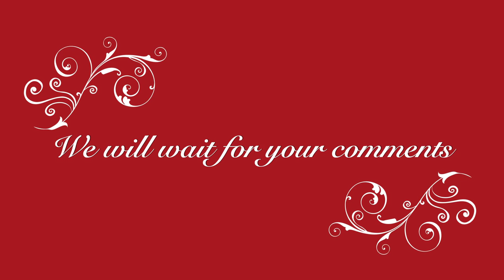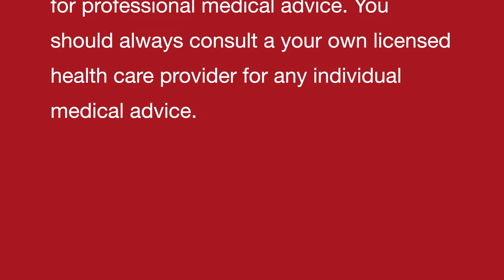चेहरे पर cosmetics के अत्यधिक उपयोग से हुए दुष्प्रभावों को करे ख़त्म इस एक होम्योपैथिक दवा से